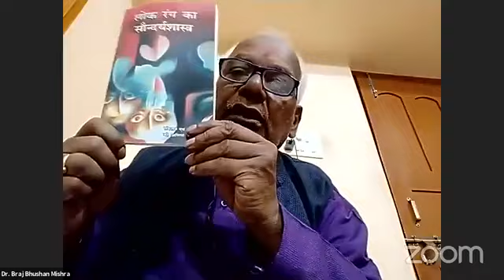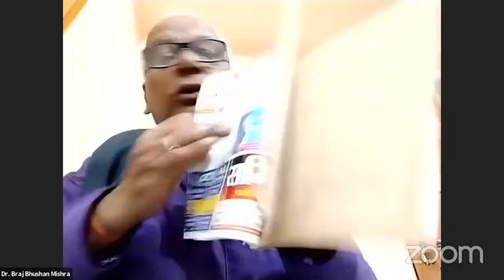आखर वर्चुअल सम्मेलन - 2020 । प. गणेश चौबे - व्यक्तित्व आ कृतित्व। ब्रजभूषण मिश्र । संतोष पटेल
आखर वर्चुअल सम्मेलन - 2020
गणेश चौबे : व्यक्तित्व आ कृतित्व
वक्ता- ब्रजभूृषण मिश्र , संतोष पटेल
समय- राति के 8 बजे से